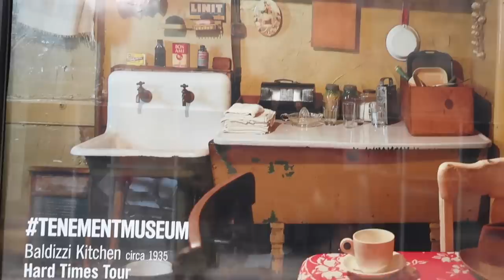Moving Out - VLOGMAS in July #1 | Ingrid Nilsen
Welcome to the first week of Vlogmas in July!

Follow the podcast! @onesteppodcast